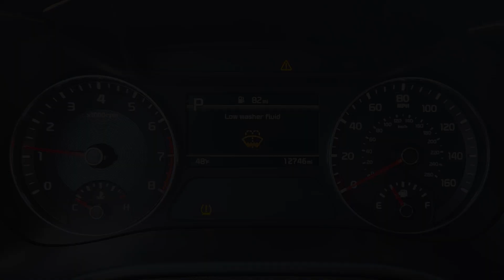2024 Kia Forte LXS Denver, Thornton, Commerce City, Arvada, Loveland CO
Pre-Owned 2024 Kia Forte LXS available at Larry H Miller CDJR on 104th located in 1800 W 104th Ave, Denver, CO, 80234.
Stock#: JL872059A - VIN#: 3KPF24AD5RE765058

Please mention the stock# JL872059A when you contact the dealership for this vehicle.

You're gonna love the  2024  Kia Forte.  Here's a sporty Kia Forte, the refined compact sedan that offers active safety features, modern infotainment and connectivity, agile handling, and a precise and controlled ride. It's a smooth performer with a subtly rebellious spirit. The following are some of this vehicles highlighted options: Apple Carplay®/Android Auto®, Pre-Collision System, Intelligent Auto on/off High Beams, Lane Departure Warning, Keyless Entry, Satellite Radio, Back-Up Camera, Heated Mirrors, Premium Sound System, Lane Keeping Assist. Feel inspired on every journey when you're behind the wheel of this powerful and efficient Forte. Treat yourself to a test drive today. Our staff will toss you the keys and give you an outstanding customer experience.